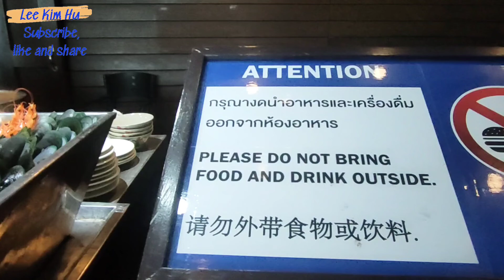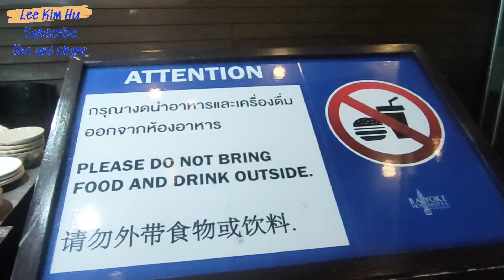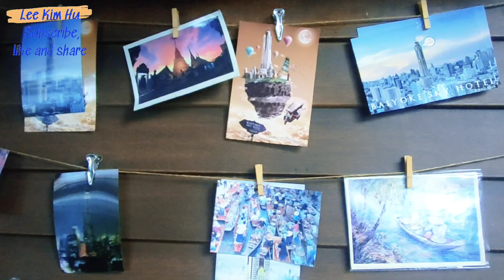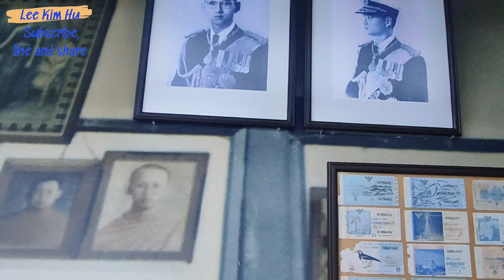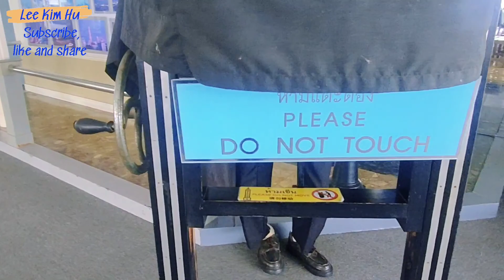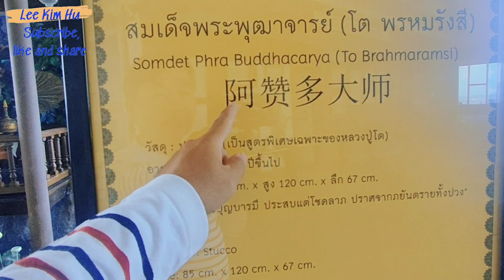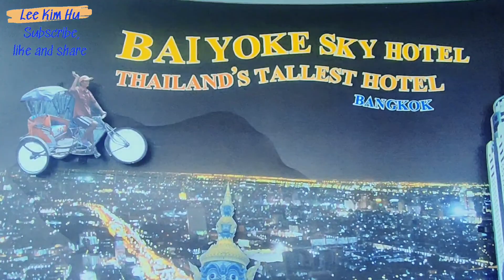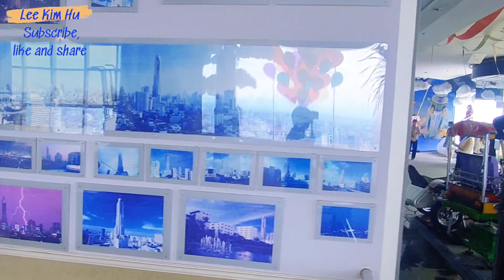🛕 Trải nghiệm ăn buffet ở Baiyoke Sky sang chảnh của Bangkok Thái Lan.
👉Xin chào các bạn lại là mặt mọc Lee Kim Hu đây, video hôm nay sẽ là 1 buổi ăn buffet ở Baiyoke Sky 86 tầng sang chảnh cao thứ 3 của Bangkok Thái Lan, mình sẽ dẫn các bạn lên đó trải nghiệm thức ăn của đủ các nước như TQ , Việt Nam, Thái Lan v.v. và cùng Lee ngắm nhìn thành phố Bangkok từ trên cao nhé, phê và tê 2 cái chân luôn á. Nào Letgo.
👉 Mọi người nhớ Subscribe (Đăng Ký) , Like (Thích) và Share ( Chia Sẽ ) để ủng hộ tinh thần cho Lee Kim Hu và nhận được video mới nhất về các hoạt động của Lee nhé.
👉 Rất cám ơn mọi người và các bạn đã ủng hộ Lee trong khoản thời gian qua.

🎇 Hành hương chùa Wat Phra Yai , massage cổ truyền , thưởng thức café và bánh phủ Vàng quý tộc.: